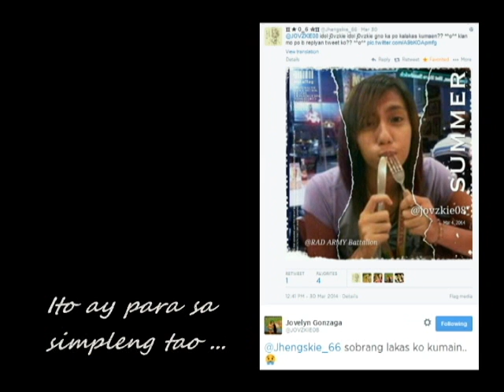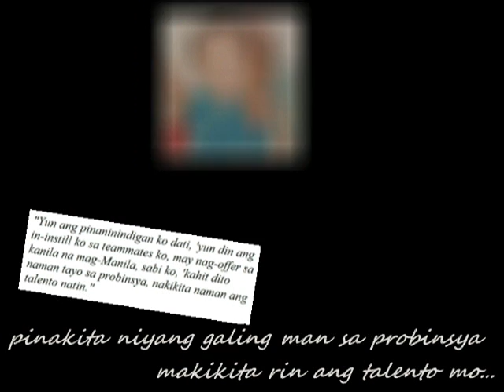Para kay Jovelyn Gonzaga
Tribute video for one of the country's best volleyball players, Jovelyn Gonzaga.

Credits to SVL, PSL and the owner's of the photos. I don't own them, well not all of them. : )